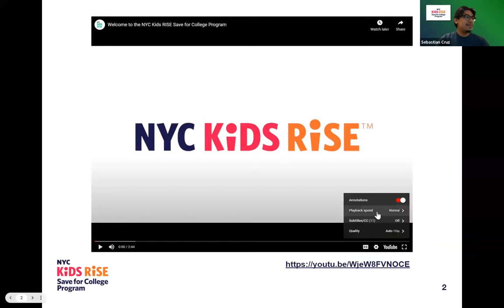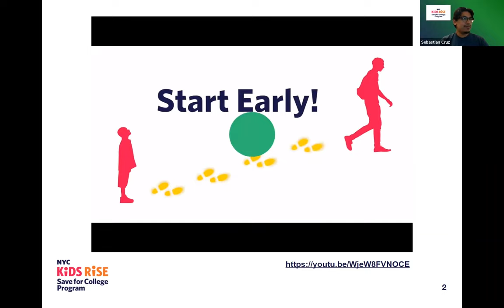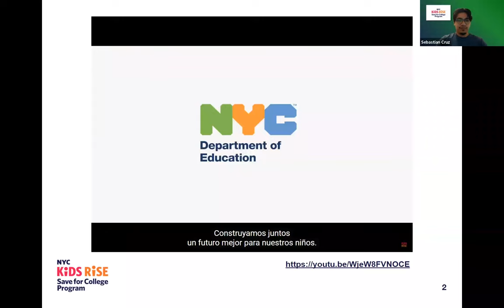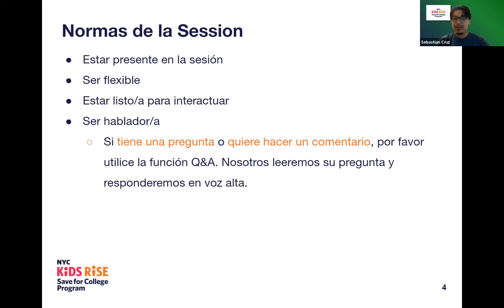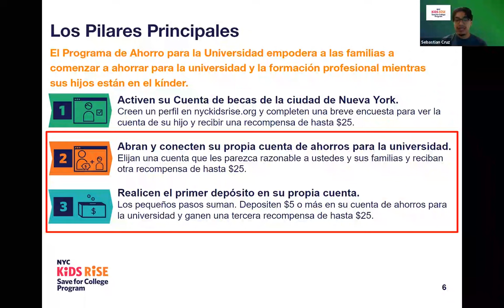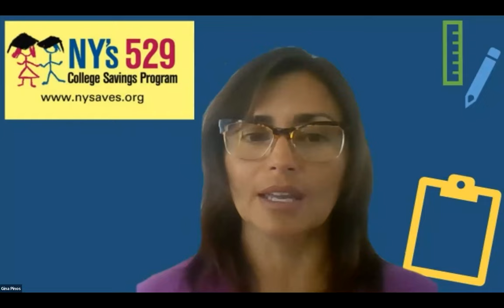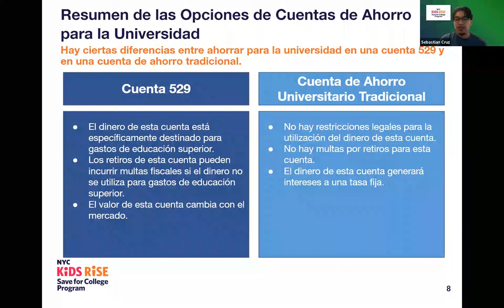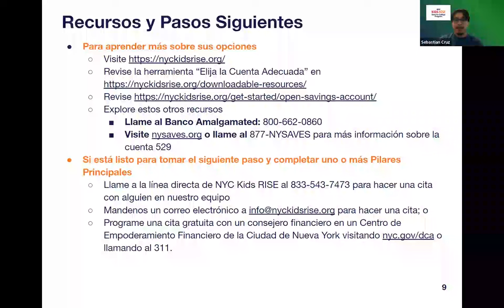Conozca al Experto en Ahorros para la Universidad y la Formación Profesional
Expertos del NY 529 Direct Plan, Amalgamated Bank y Urban Upbound explican las opciones de cuentas de ahorro para la universidad y la formación profesional, ofrecen consejos sobre cómo las familias pueden ahorrar y responderán a las preguntas sobre el ahorro para la universidad y la formación profesional.